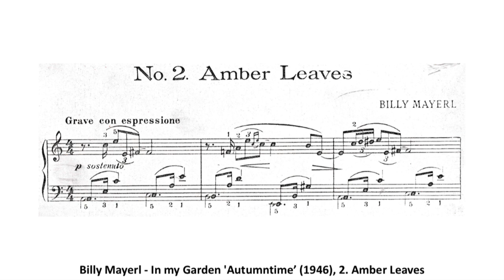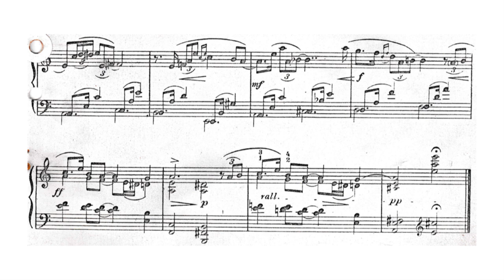Billy Mayerl - In my Garden 'Autumntime’ (1946), 2. Amber Leaves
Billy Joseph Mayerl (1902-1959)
In my Garden 'Autumntime’ (1946)
2. Amber Leaves